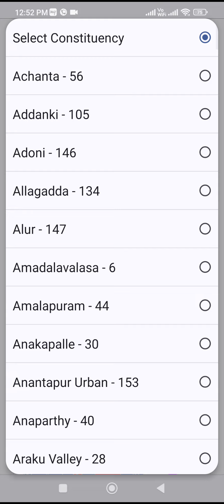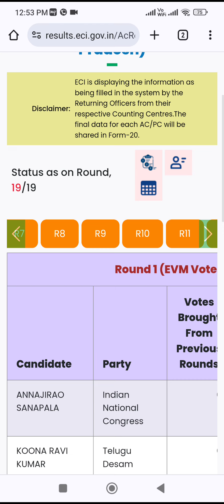AndhraPradeah Assembly Constituency Result Round Wise@PreviewReviewGuru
AndhraPradeah Assembly Constituency Result Round Wise

Title: Andhra Pradesh Assembly Constituency Results 2024 | Round Wise Analysis

Description:

🗳️ Andhra Pradesh Assembly Election Results 2024 - Round Wise Analysis 🗳️

Stay updated with the latest Andhra Pradesh Assembly Constituency results for 2024! In this video, we provide a comprehensive round-wise analysis of the election results. Watch as we break down each round and give you a detailed look at how the candidates are performing across different constituencies.

🔹 What You’ll Learn:

Round-wise results of Andhra Pradesh Assembly elections.
Detailed analysis of candidate performance.
Key highlights and turning points of the election.
Insights into constituency-wise trends.
🔹 Chapters:
0:00 - Introduction
1:30 - Overview of AP Assembly Elections 2024
3:00 - Round 1 Results
5:30 - Round 2 Results
8:00 - Round 3 Results
10:30 - Key Highlights and Analysis
12:00 - Conclusion